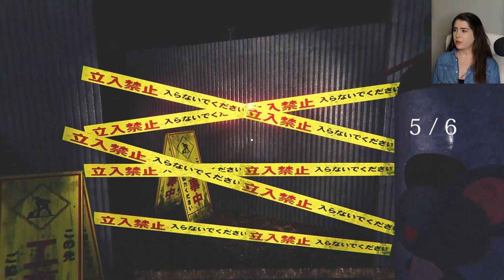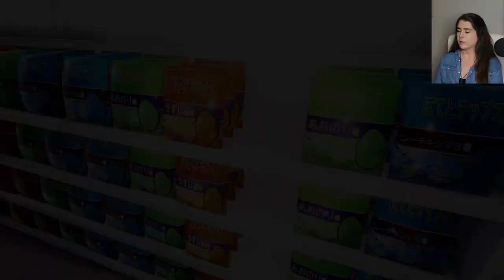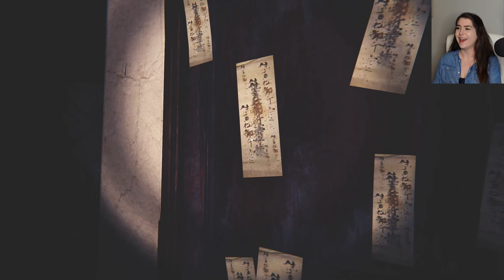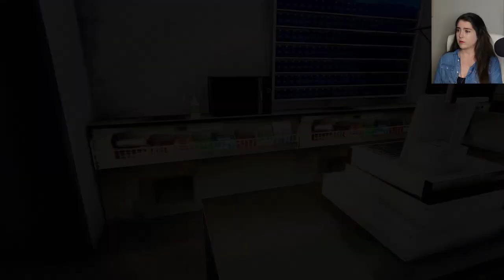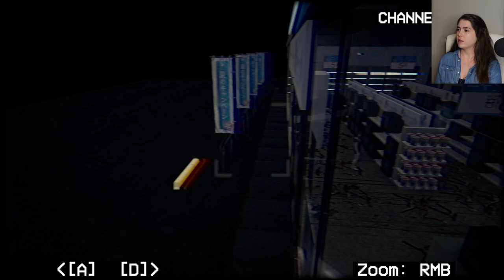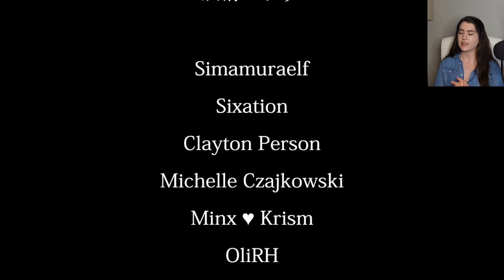Worst job Ever! | The Convenience Store | Chilla's Art | Let's Play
The Convenience Store
Chilla's Art